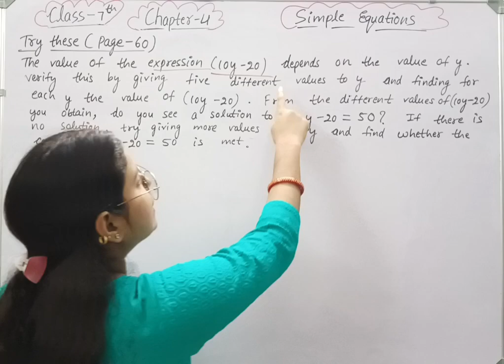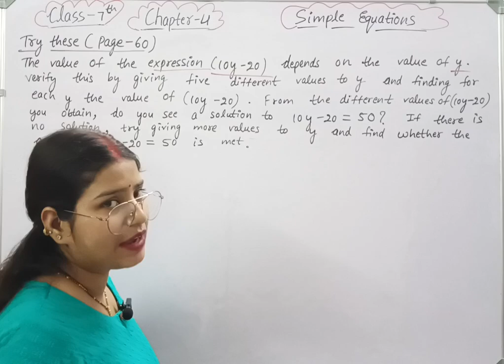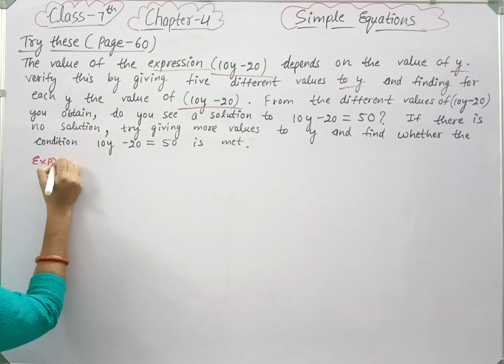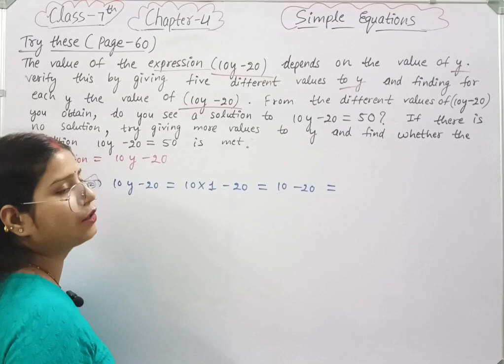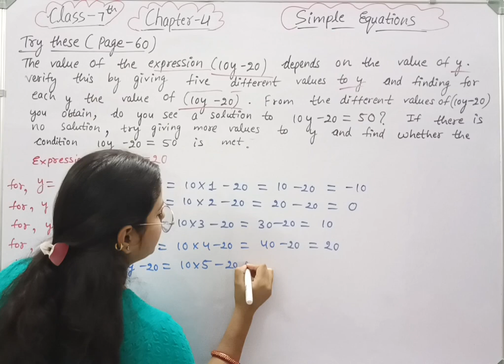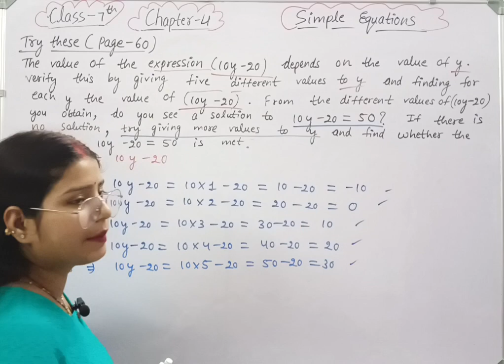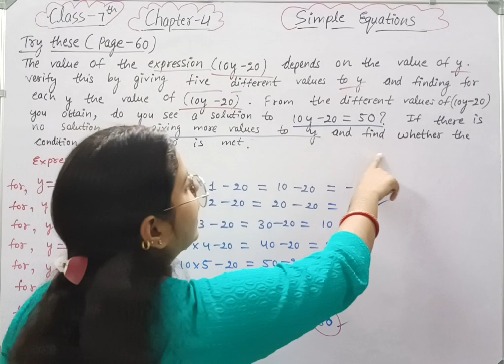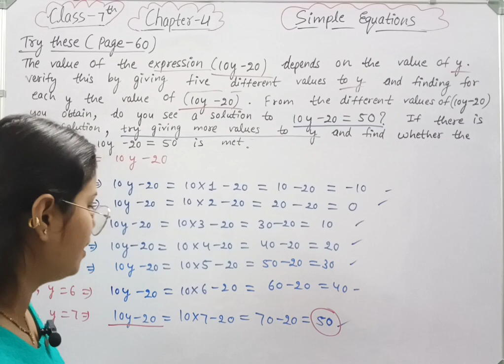Try these - Page 60 - Maths Class 7 - Chapter 4 - maths new syllabus 2023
class 7 maths chapter 4 try these page number 60.
class 7 maths try these page 60 .
class 7 maths try these page number 60 new book 2023.
class 7 maths try these page number 60 new syllabus.
class 7 maths try these page number 60 new syllabus 2023.
class 7 maths chapter 4 try these page number 60 new book.
try these page number 60 class 7 maths new syllabus.
try these page number 60 class 7 maths new book.

Welcome to Mathematics Farm @mathematicsfarm . In this video we will be discussing CBSE Class 7 Maths Chapter 4 Simple Equations  | Try these page 60 solutions | NCERT Explanation .
Class 7 Maths Chapter 4 Simple Equations .
Class 7 Maths Chapter 4 Try these page 60
Try these page 60 class 7 maths
class 7 maths try these page 60 solutions